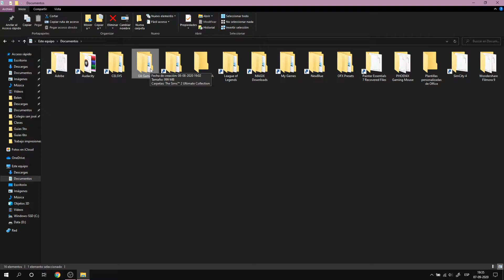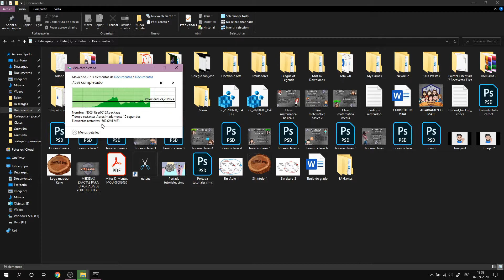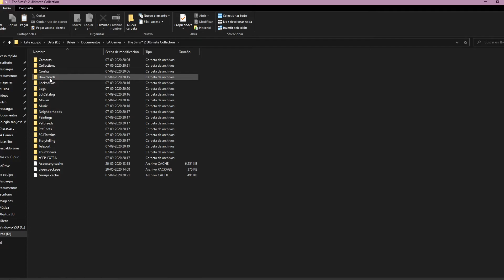Tutorial Sims 2: Cambiar de dirección la carpeta que se encuentra en documentos.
Hola :D soy Bell recuerda seguir los pasos al igual como se muestra en el tutorial.

Comandos:
mklink
mklink /j

Puedes encontrar las otros tutoriales en la lista de reproducción del canal.

Bye :D